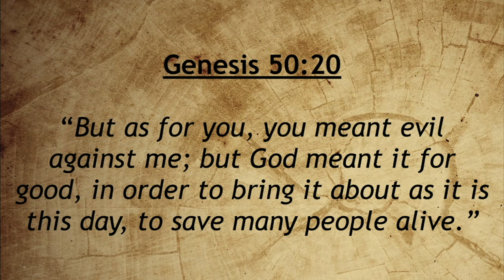Judges Chapter 16. 12-5-18